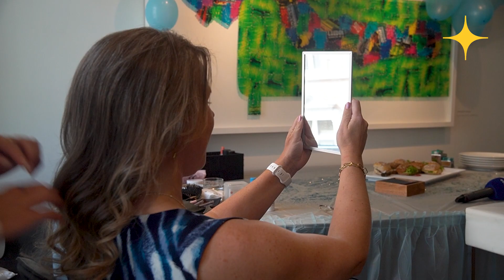In de glam voor de première van MAMMA MIA! | Eventim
Voor de première van MAMMA MIA! heeft Sonny tijdens een heuse glamdag drie winnaars met hun (bonus)moeders flink in de watten gelegd. 💖💄Het werd een groot succes!

Benieuwd hoe de dag verliep? Check het nu in de video!